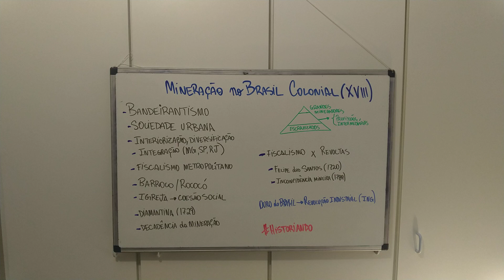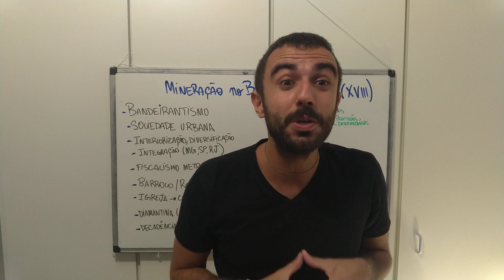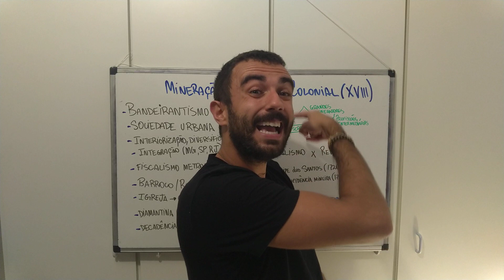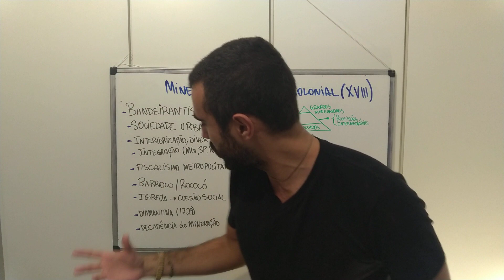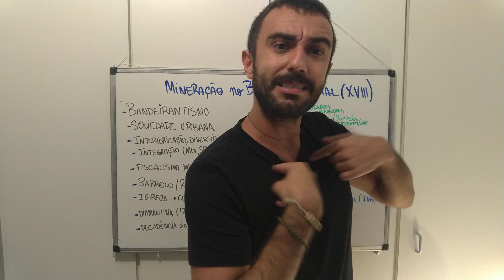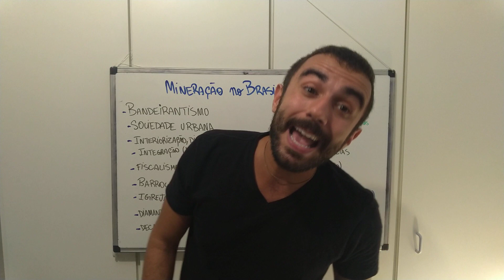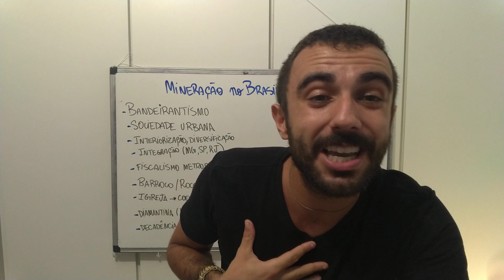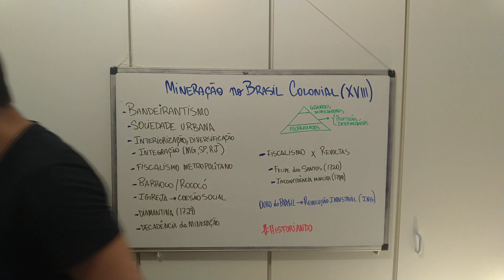"Ciclo do Ouro" (Mineração no Brasil - sociedade e economia)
O século XVIII foi o século da mineração no Brasil modificando a colônia portuguesa do Brasil.